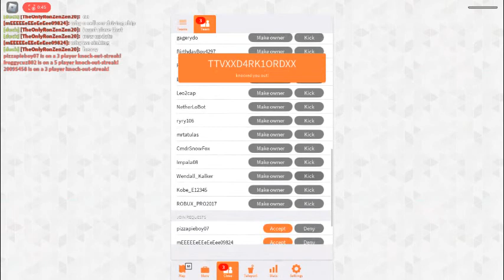ROBLOX: Whatever floats your boat, Sky skirmish.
Fun moment in WFYB